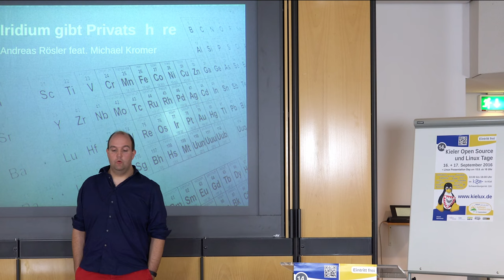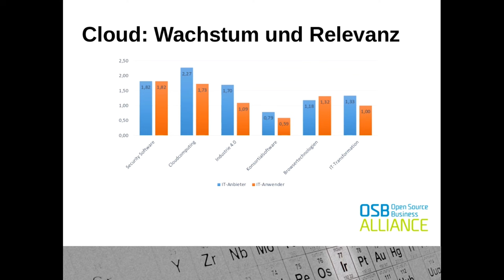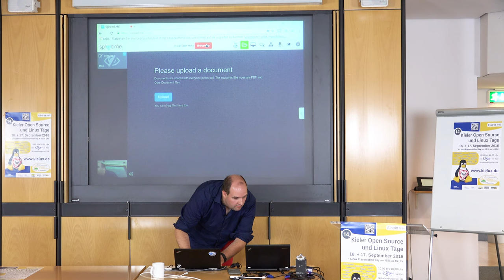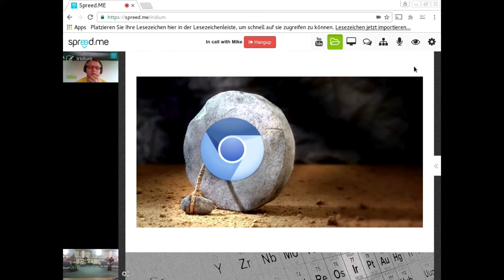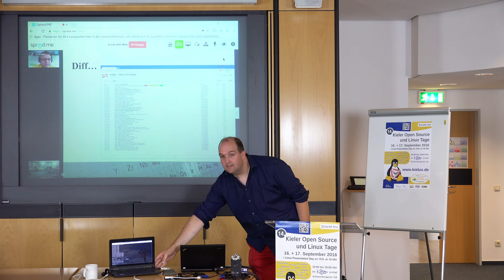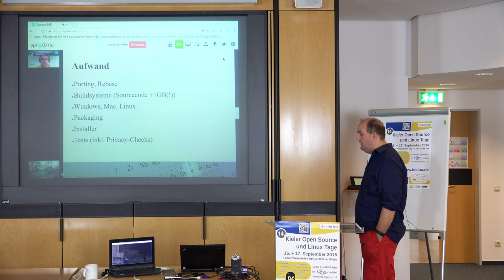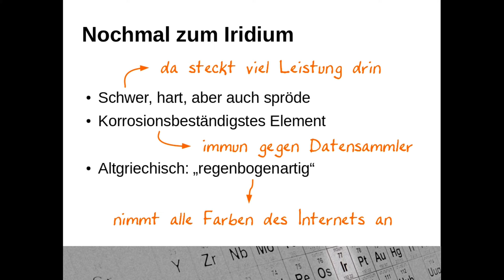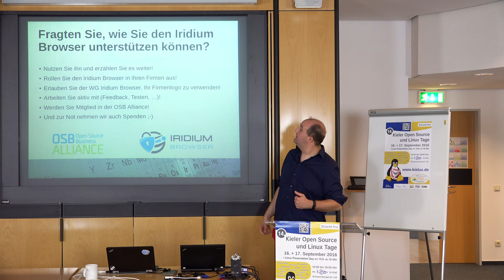Iridium Browser: Sicherheit für Ihre Privatsphäre [Kieler Linux Tage 2016]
Schon viele Projekte sind mit dem Vorhaben angetreten, einen vertrauenswürdigen und auch sicheren Web-Browser zu schaffen. Allerdings lebt ein derartiges Projekt nur, wenn auch die aktuellsten Technologien wie zum Beispiel WebRTC implementiert sind. Der Iridium Browser löst genau diese Anforderungen. Im Grunde verbindet er die Technologien eines modernen Chromium-Browsers mit den hohen Anforderungen eines kritischen Benutzers an seine Privatsphäre. Wie genau wir das machen und was dahinter steht erfahren Sie in diesem Vortrag.

Mehr über die 14. Kieler Open Source und Linux Tage 2016 findet Ihr auf der Veranstaltungswebseite